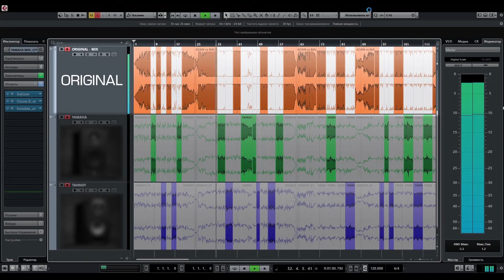Студийные мониторы YAMAHA MSP3A сравниваем с TANNOY REVEAL 402 стоит ли платить на треть больше